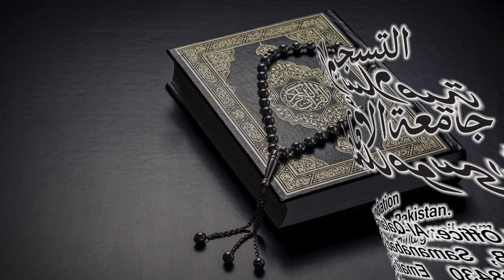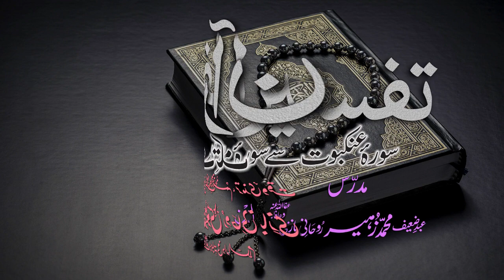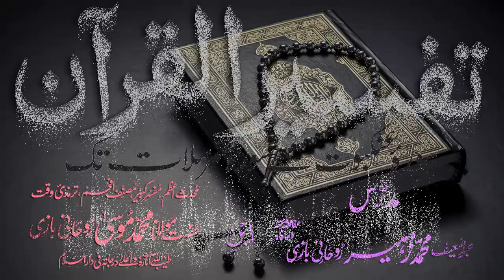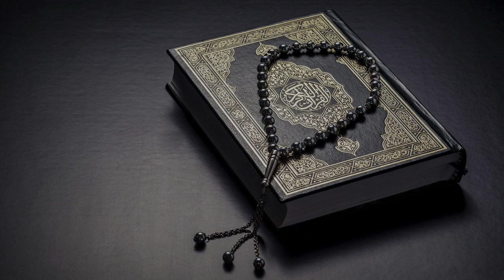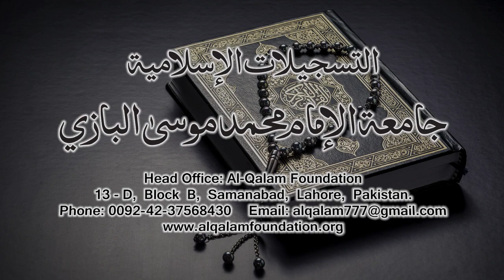Tafsir Dars - 112 - Sura-Hadeed - Ayat - 013 - Maulana Muhammad Zuhair Albazi - 11/05/2011